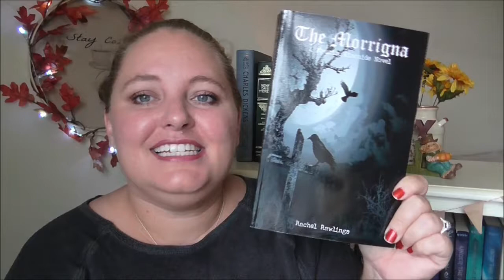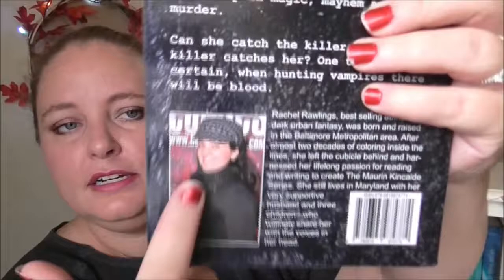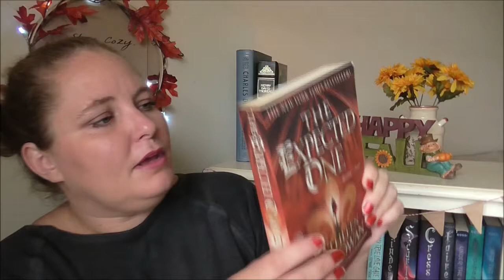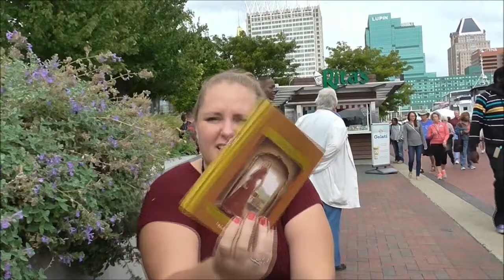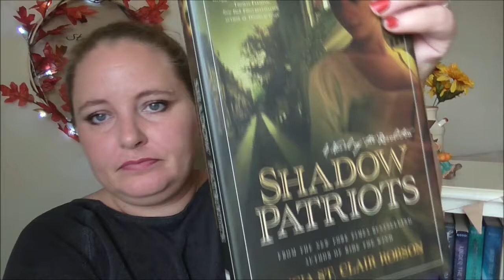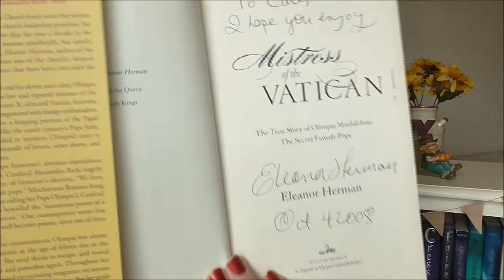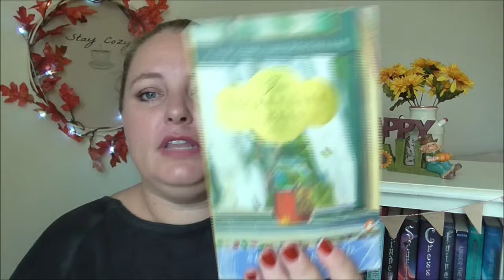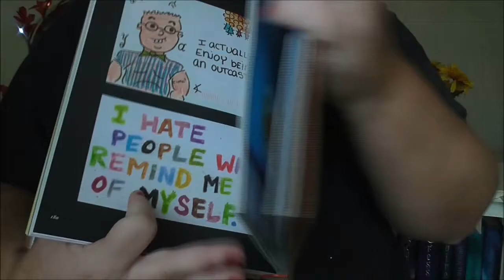Baltimore Book Haul | BmoreBookFest, The Book Thing & more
NEW!! Snapchat: @lavendermud